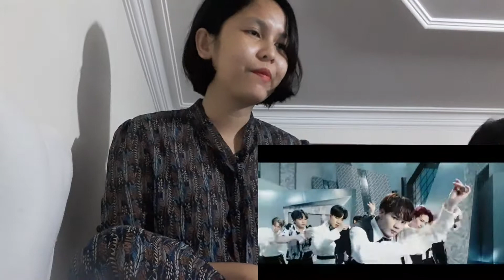JO1 | 'REAL' PERFORMANCE VIDEO REACTION